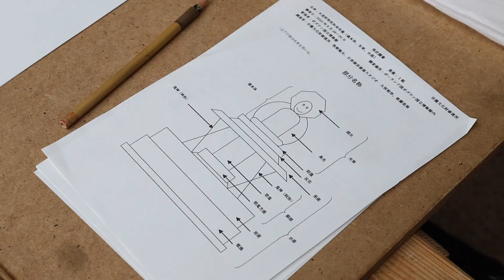Buddha statue conservation. ENGLISH SUBTITLES.